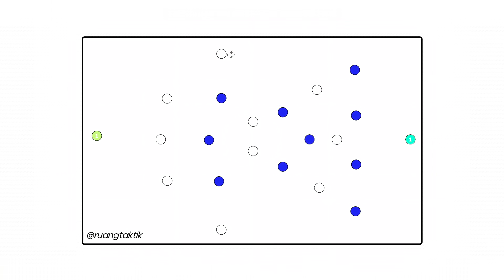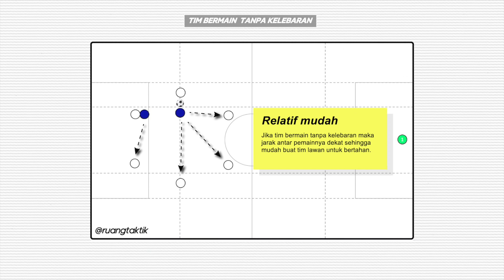Mari Belajar Taktik | Apa itu Width atau Kelebaran?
Ruang Taktik ingin mengajak sekaligus membantu teman-teman yang belum mengenal istilah-istilah taktikal. Sering admin ditanya bagaimana cara menganalisis? Dasarnya, teman-teman harus paham istilah-istilah taktikal dulu yang beberapa diantaranya adalah dasar dalam bermain sepakbola. Seperti yang pertama ini, soal kelebaran.

Mari kita simak video analisisnya!

Channel ini dijalankan tanpa sponsor layaknya media-media lain & dijalankan one man show alias sendirian. Teman-teman bisa support channel ini agar tetap terus berkarya via donasi OVO, GOPAY, LINK AJA, DANA dengan hanya 5000 rupiah lewat